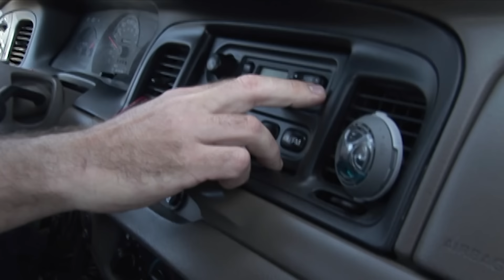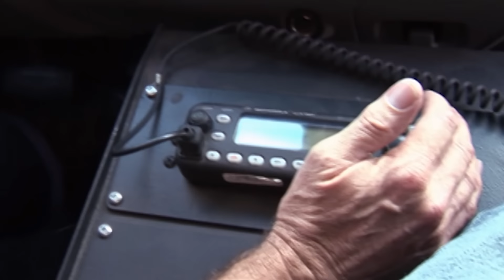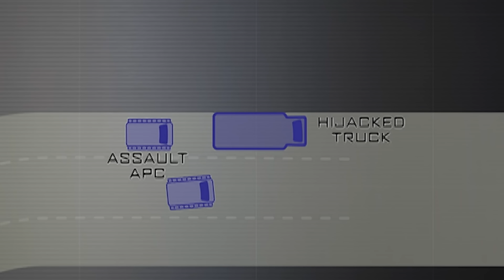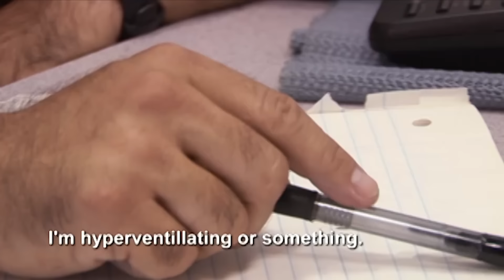Dallas SWAT: Highway CHAOS When Man Hijacks 18-Wheeler & Takes Driver Hostage | A&E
You won't believe how this insane truck-jacking hostage situation ends, in this clip from Season 2, Episode 4.

Watch the rest of Dallas SWAT, plus hundreds of commercial free crime series and specials on A&E Crime Central

"Dallas SWAT" profiles an elite team of Texas law enforcement officers as they deal with stressful, unpredictable challenges in their professional and personal lives.